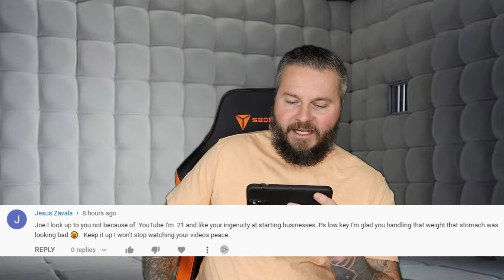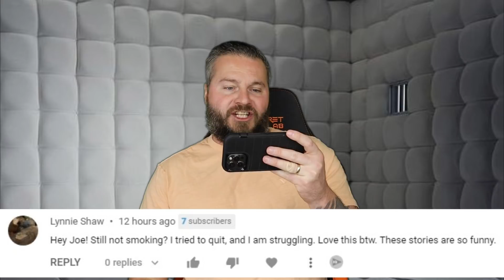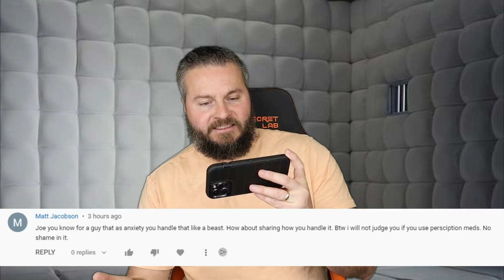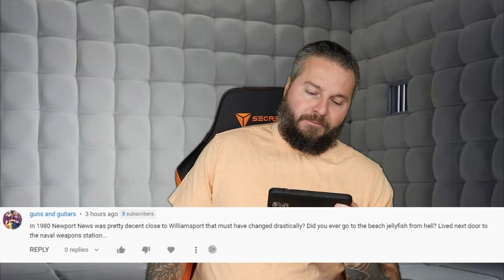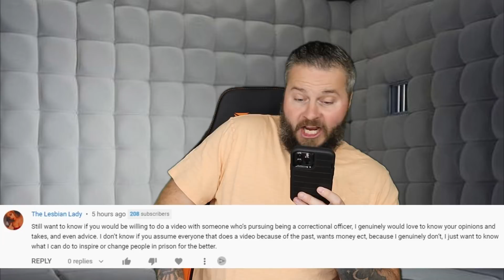Do I Inspire Others WHEN IT COMES TO BUSINESS AFTER PRISON?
Comment response time! and wait for the REALLY GOOD ONE!!!